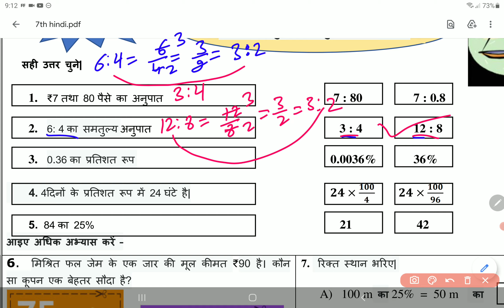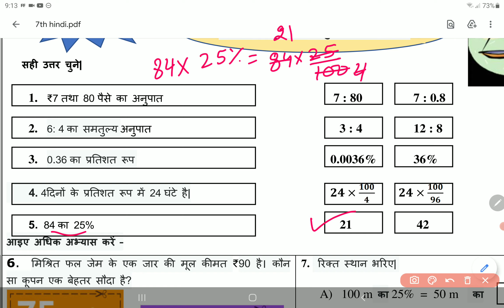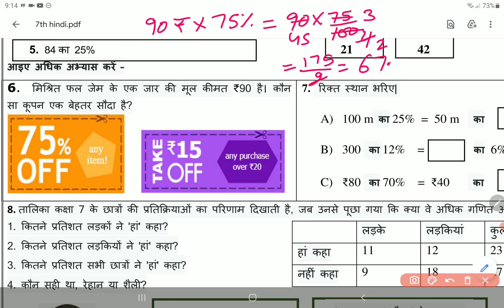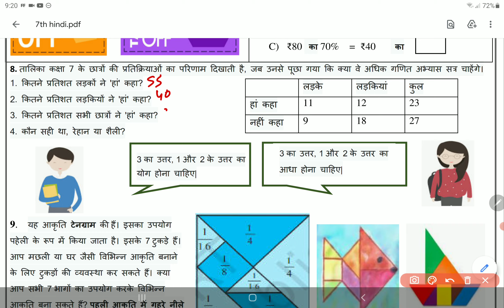Class 7 Maths worksheet 33 Hindi Medium 4 February | 7th Math Worksheet 33 4 Feb